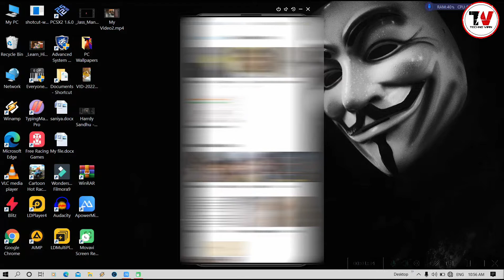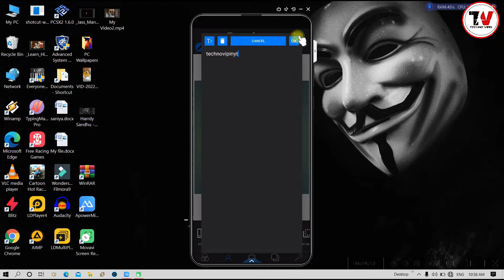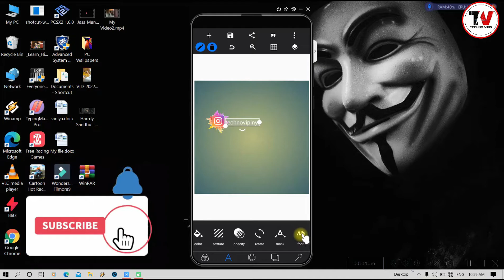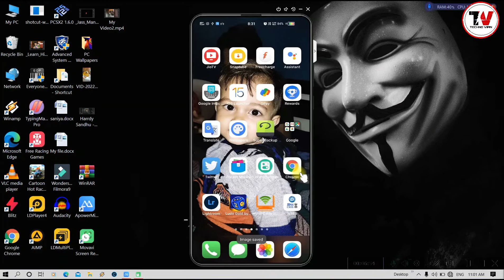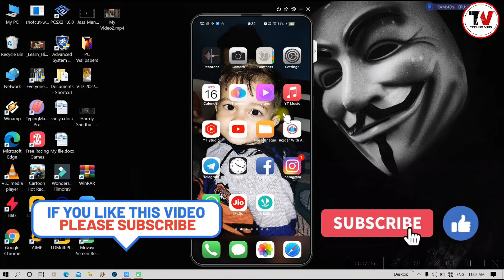How To Make Instagram Logo In PixelLab | PixelLab में Instagram का Logo कैसे बनाये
Hello Dosto, is video me main aap logo ko bataya hoon ki PixelLab me Kease instagram logo banaye. Ummeed karta hoon aap logon ko video pasand aayegi..!

Dosto Pyaar aur Support Banaye Rakhna 🙏❤️